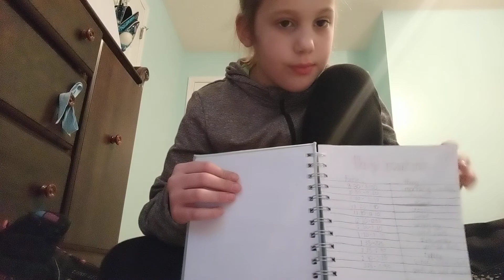What's in my softball bag beginning of the year